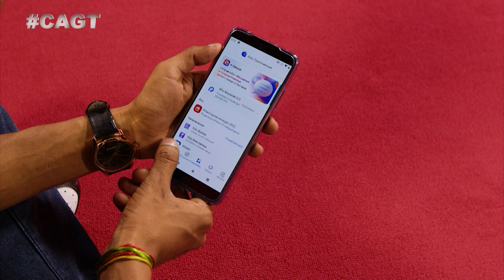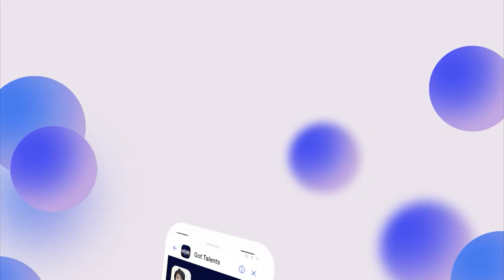Индийский Майкл Джексон взорвал зал! Jimmy Jackson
За участника Jimmy Jackson всё говорит его псевдоним. Jimmy – тот самый герой из индийских блокбастеров, а Jackson – король поп-музыки и исполнитель известной на весь мир «лунной походки».